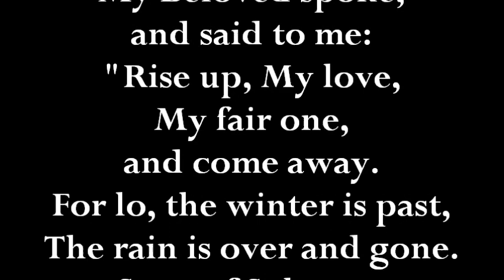Feast of Booths- Part 2- Day 28- Sukkot, Tabernacles, Feast of In-gathering, Hebrew Traditions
Today I dive in to the Sukkot traditions when Jesus walked the earth with His disciples and what the Hebrew traditions are today. I'm a history nerd so I found all this terribly interesting. Tomorrow I'll share what we plan to do for the Feast of Booths.